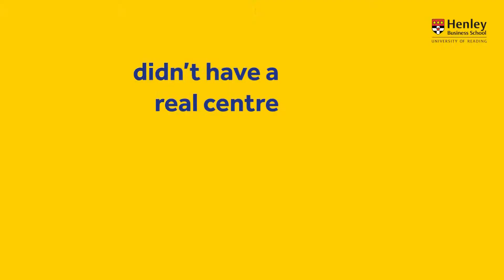Bracknell at 70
Henley Business School's REP Dept has been following the Lexicon development in Bracknell with keen interest and study for years.

Now we have worked together with the developers and local council to create about how the redevelopment of Bracknell took shape and what lessons we can learn from it for town planning in the future.

You can read the full report here: hly.ac/2XoCPFi